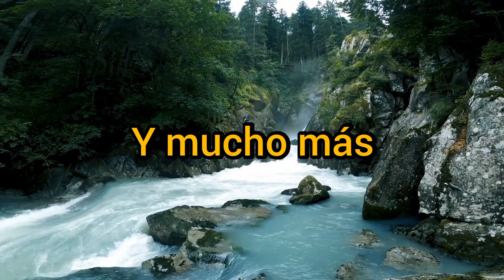Plantas,🌱 paisajes, 🏞️naturaleza🗻🏜️ y mucho más (tráiler del canal)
Descubre con nosotros plantas, paisajes, naturaleza y mucho más ( trailer del canal) ODAC